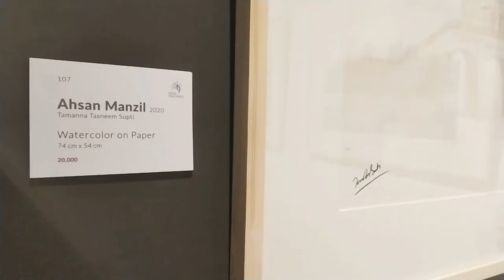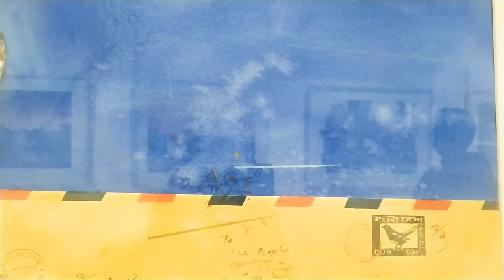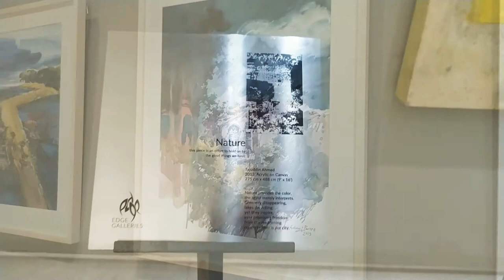Musing In Watercolours 3 / A group Exhibition At the - Edge Foundation Art Gallery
This is not an promotional video from any perspective . I visited Edge foundation art gallery on 2nd January 2021  . and shoot few amazing art works for my video .

The exhibition at the edge art gallery is a group exhibition of watercolor artists .

@Copyright Reserved